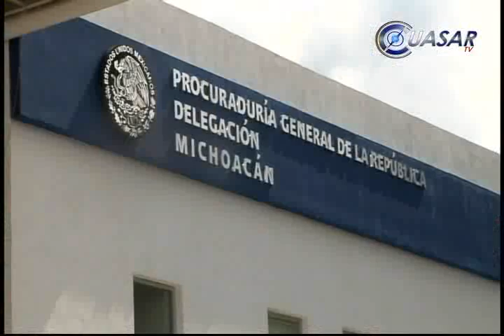Noticias de Morelia y Michoacán en breve, CuasarTv 4 de Agosto del 2014